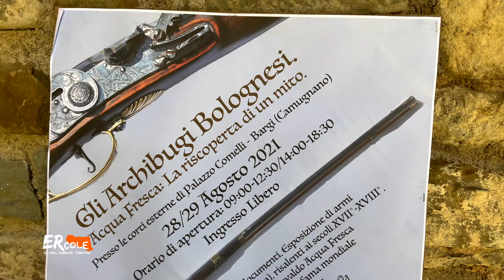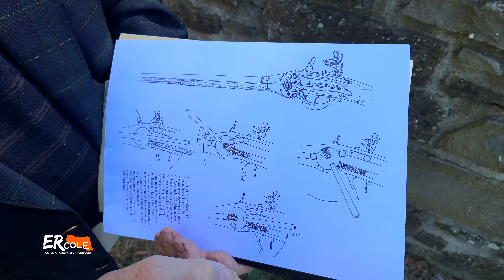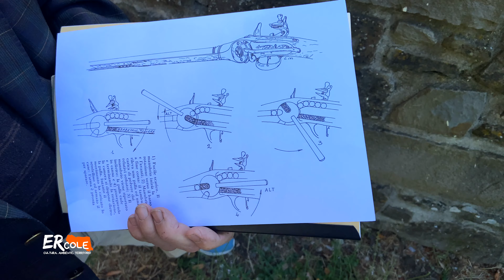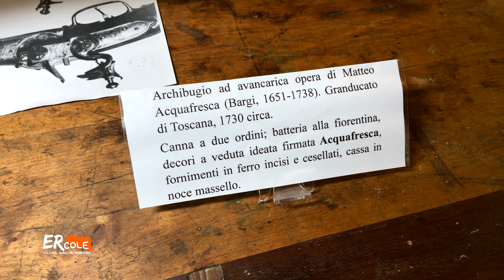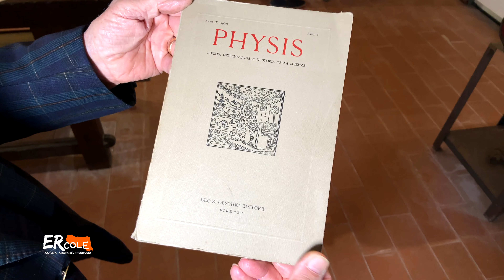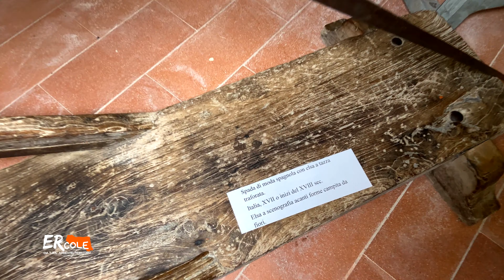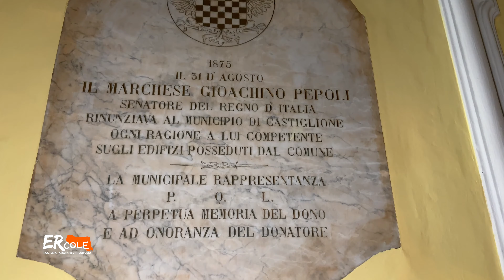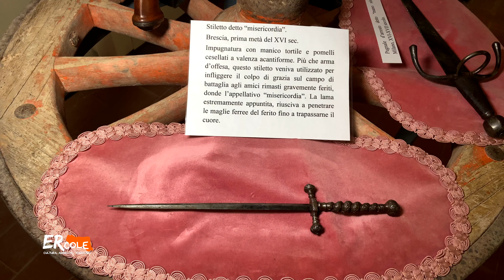Archibugi... i signori degli schioppi!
Vi siete persi la mostra degli archibugi a Palazzo Comelli di Bargi? Nessun problema: esploratela qui, ora.
Un viaggio nella storia delle armi da fuoco e non solo a cura di ABC Appennino Bene Culturale, ARCA Appennino Bolognese, Gruppo di studi Cesare Mattei ed Ecomuseo Camugnanese, Associazione Forestale Italiana.
Riprese e montaggio di Martina Mari